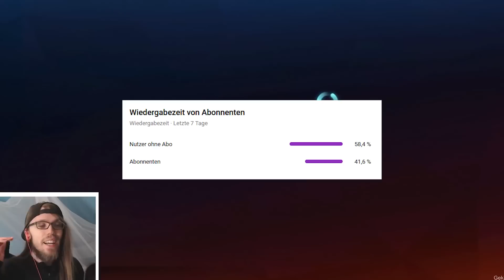ICH TAUSCHE ALLE SEASON 2 ITEMS EIN! - Rocket League [Deutsch/German]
Heute spiele ich Rocket League und mache eine neue Folge von trade up.
Social-Media :
Epicgames/Fortnite-code : Badoryt